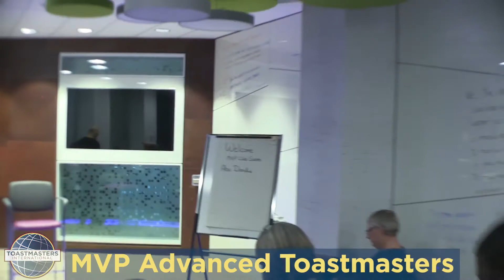20170427 MVP Advanced Toastmasters Sharon Bernard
Story Telling
Sharon Bernard